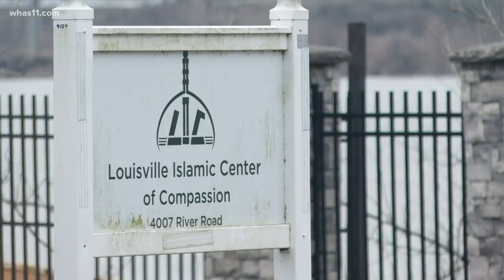Gov. Beshear recommends church cancellation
Some faith leaders are still discussing next steps, but president of Muslim Americans for Compassion, Dr. Muhammad Babar is advising his leaders to postpone Friday